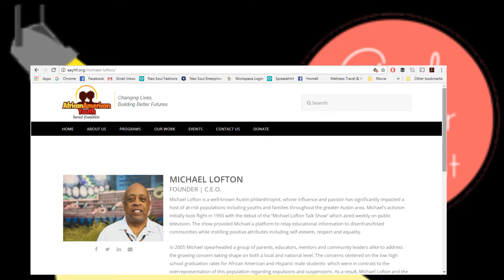Good Brother Spotlight- Michael Lofton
Welcome to the good brother Spotlight where we honor and celebrate black men that are doing positive things in the community. Today in our Spotlight we honor Michael Lofton.
Michael is the founder of African American Youth Harvest Foundation. It is based in Austin Texas. As a philanthropist in 2005 Michael spearheaded a group of parents, Educators, and Community leaders to address the growing issue of low high school graduation rates among African-American and Hispanic males. This group transitioned into the African American men and boys conference. The goal was to bring African American men in as mentors. Since its Inception 70 conferences have been held. With this success, in 2007 the first African American women and girls Conference was held. In 2012 one year after the African American youth Harvest foundation opening over 3,500 Youth and adults have participated in conferences and or received local services.
We celebrate you Mr. Lofton for your work and uplifting our youth. I

blacknews

Neosoul Films & Entertainment
media that educates,enlightens and entertains